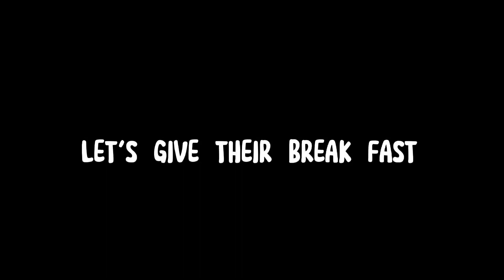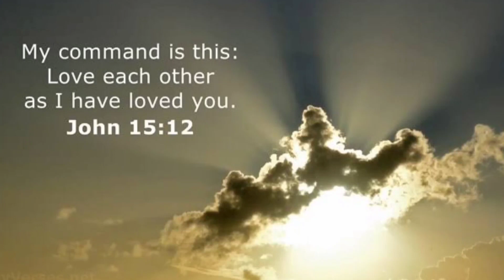A Day In My Life as a Care Giver | Vlog no. 2 🇵🇭🇱🇷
Hi Everyone!😊

This is what we doing on our Shift. I’m Sorry guys for not being able post anything. It’s not complete day of what It looks like . Hope you like this Video❤️ It’s hard to share this one to you Guys Because it’s Something that i kept Private for while. And i just want to Share to you guys For those who work hard Like this one taking Care of Patients before you go to work or before you Do anything Put God first in everything And Give thanks To the Lord ask for  the strength and he will give it to you .😇
Thank you guys for watching and Support!❤️ God bless us All!😇

Face book page : Graceyy Canlas